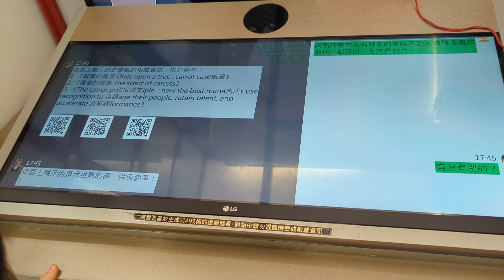1130518國資圖曉書AI測試(3)